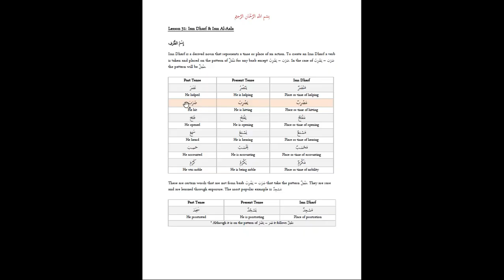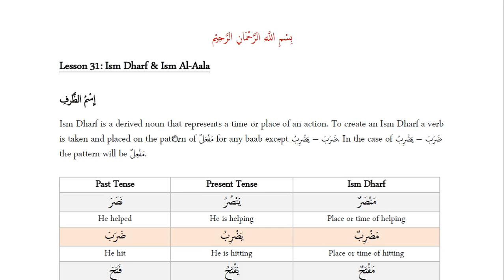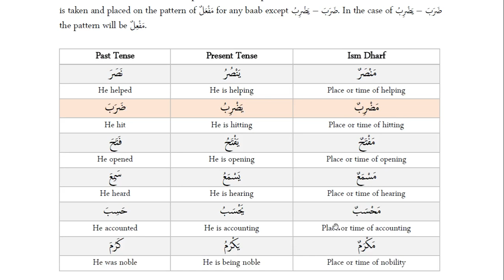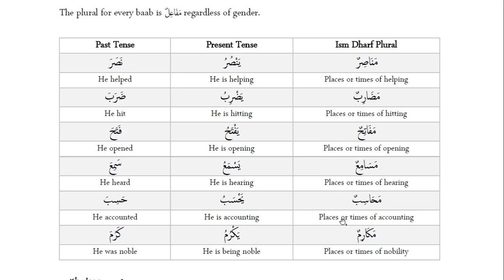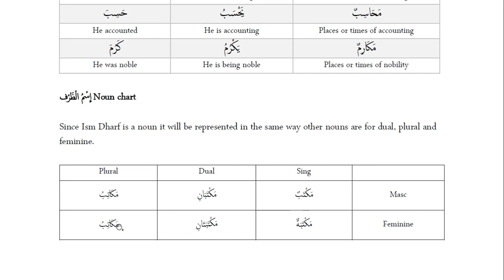Mathabah Lesson 31 pt1 Ism Dharf